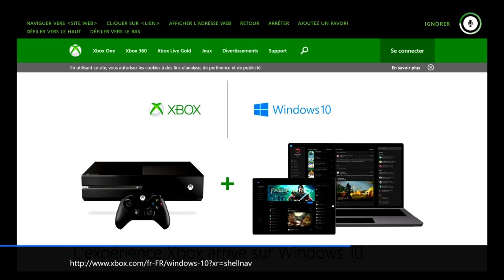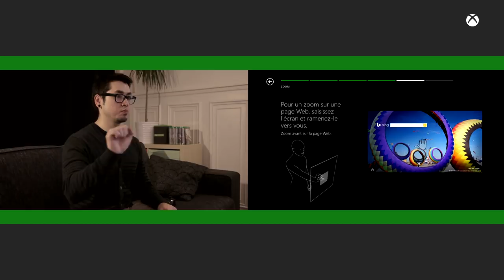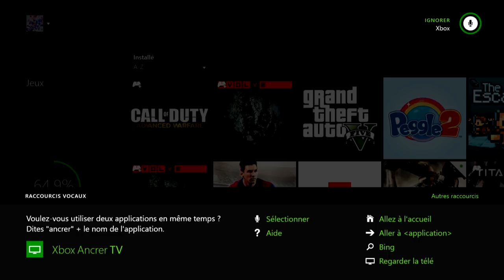Utiliser Kinect - Tuto Xbox One #3 Partie 2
Utiliser Kinect - Tuto Xbox One #3 Partie 2 : Kinect se commande à l'aide de votre voix, mais pas seulement... vos gestes peuvent également vous permettre d'utiliser votre Xbox One !

Retrouvez, tous les lundis, un nouveau tuto sur les fonctionnalités de votre Xbox One en vous abonnant à la chaîne XboxFR